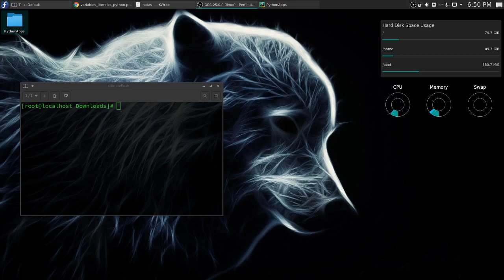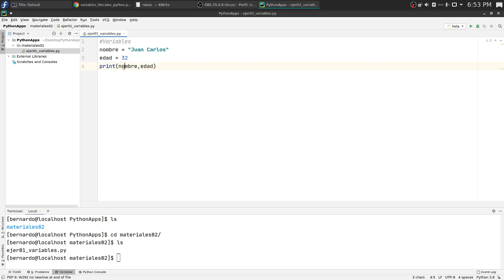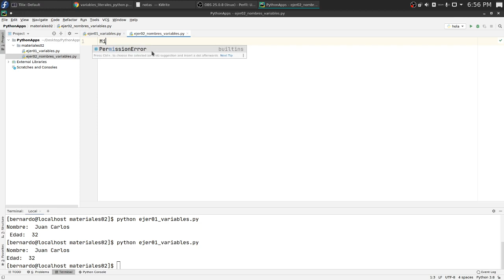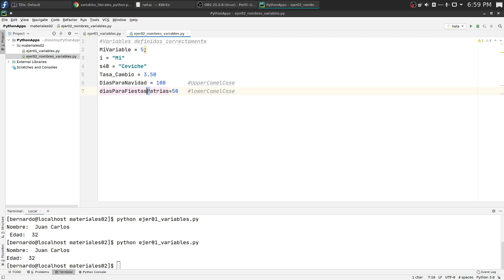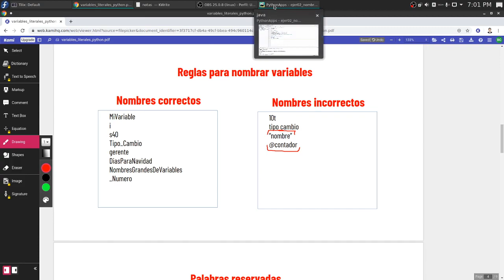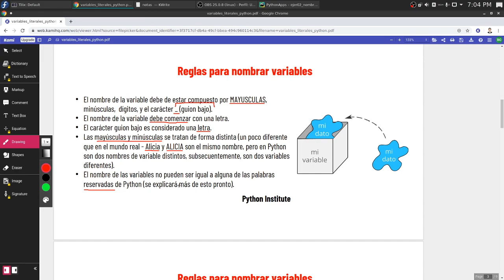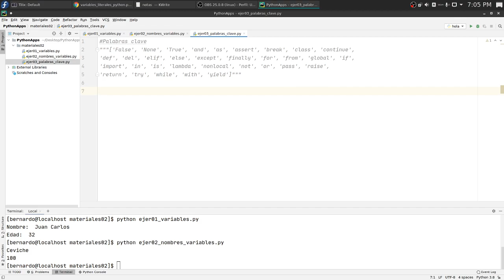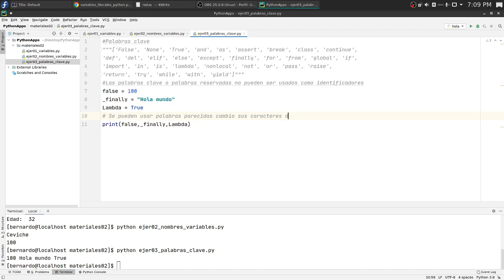Práctica nro. 02 - Curso de Python - Variables, Palabras reservadas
Ejercicio que explica las variables y palabras reservadas en Python